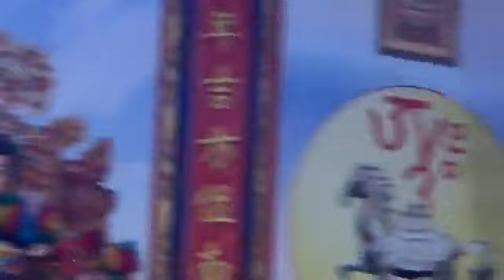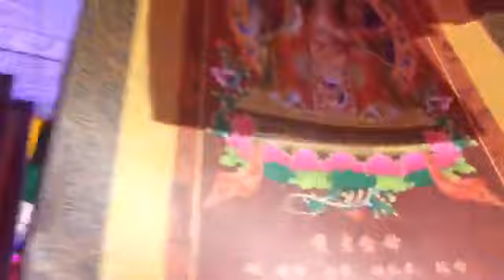2019年2月17日聖尊蓮生活佛盧勝彥賜授「瑤池金母變身傳承大法」灌頂-黃帝雷藏寺-給你點上心燈(一起來過灌頂幢第40.30分)